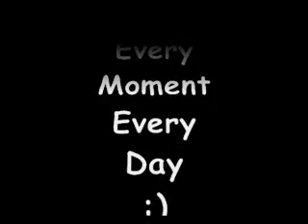Re: Show your Smile!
me smiling and a story about my smile